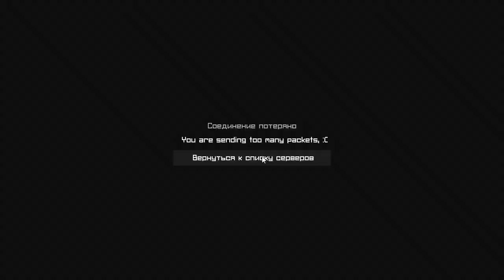PVP НА СЕРВЕРЕ StormHVH Разнос с читом Rich Recode 0.9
andreypl,андрейпл,андрейпл санрайс,andreypl sunrise,sunrise, грифер шоу, санрайс, майнкрафт, санрайз, блогман, minecraft, грифершоу модера,модератор гриферит,модератор санрайс,гриф санрайз,санрайз майнкрафт